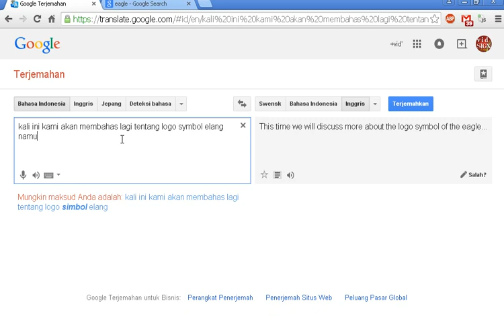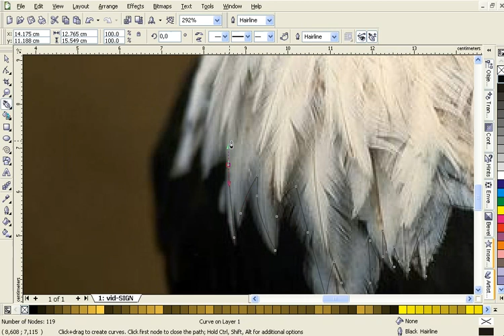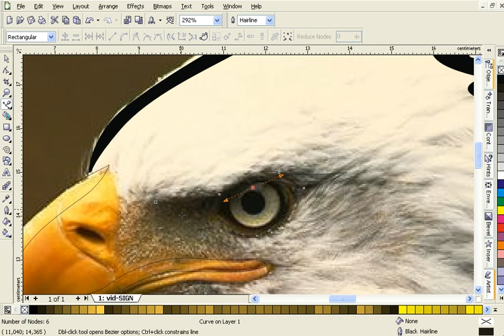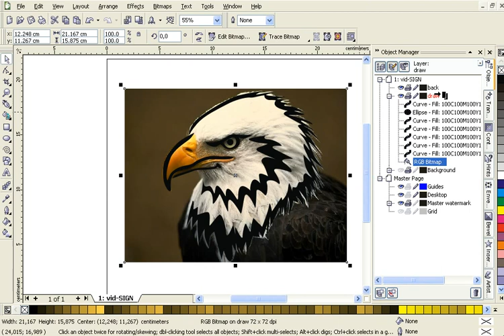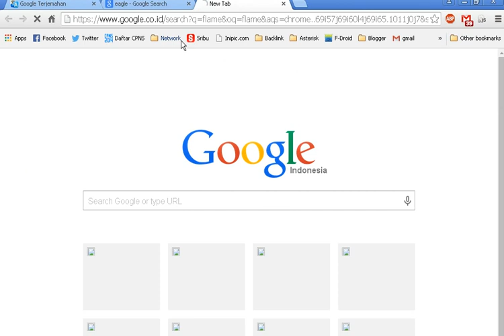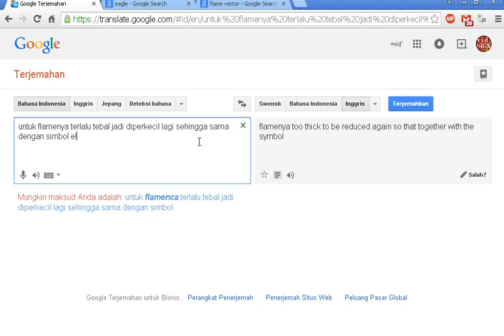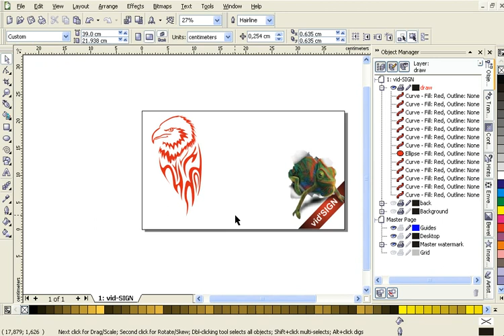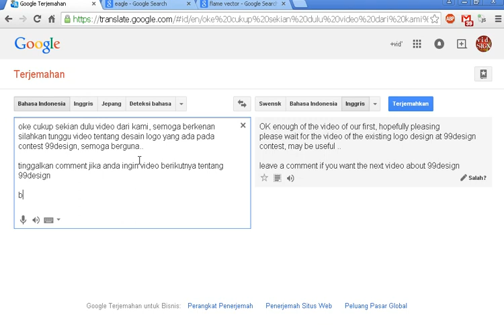How to Design Logo Animals Symbol (Eagle Version 3)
How to Design Logo Animals Symbol (Eagle Version 3) - This tutorial discusses how to find a LOGO design with Eagle Symbol, similar to the previous video, but it's just different for drawing and design.
The next video I will discuss about the logo contest on the website 99design with cases such as the existing contest.
If you want to made a video about 99design please comment on this video.